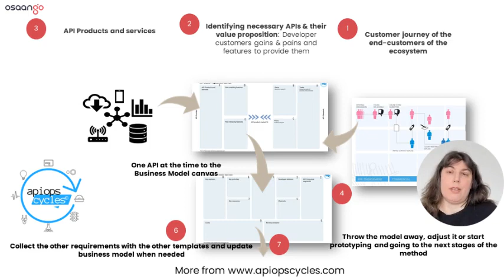Transform the way you design APIs with APIOps Cycles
Transform the way you design APIs with APIOps Cycles. Sign up to learn how to design business-oriented APIs in 2 hrs